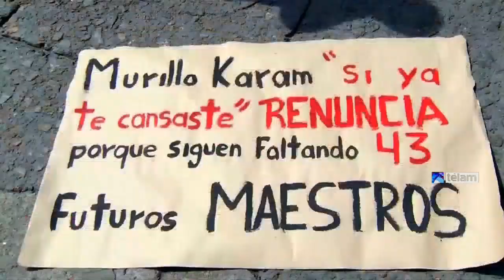Organizaciones civiles de México llamaron a la “resistencia pacífica” por los 43 desaparecidos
Un grupo de organizaciones civiles de México llamó hoy a ejercer "resistencia pacífica" por el caso de los 43 estudiantes desaparecidos a fines de septiembre en el estado sureño Guerrero pero advirtió al gobierno que no lo "obligue a usar la violencia".

"Esta lucha tiene que ser de resistencia pacífica, es la forma en que podemos transformar el país", dijo José Alcaraz García, uno de los organizadores del llamado Movimiento 43x43, Ni Un Desaparecido Más.
Alcaraz sostuvo que el movimiento, conformado por varias organizaciones civiles, apuesta por "una salida pacífica, la lucha de paz, pero de exigencia firme, porque México no quiere violencia".

"Le decimos al Estado que no nos obligue a usar la violencia", advirtió, sin embargo, al hablar en la manifestación con que el grupo coronó, en el Distrito Federal, la caravana de 192 kilómetros que inició el lunes pasado en Iguala, el municipio guerrerense donde desaparecieron los 43 alumnos.
Asimismo, el Movimiento 43x43 reclamó la renuncia del titular de la Procuraduría (fiscalía) General de la República (PGR), Jesús Murillo, quien el viernes pasado informó que tres detenidos afirmaron haber matado a los estudiantes y calcinado sus cadáveres, así como que se hallaron algunos restos humanos en la zona indicada por ellos, pero no confirmó que se tratara de los alumnos desaparecidos.

Por otra parte, al menos 14 personas detenidas por la Policía Federal continuaban esta tarde a disposición de la PGR, luego de que una protesta por el caso de los paredes.

Organizaciones sociales citadas por medios locales sostuvieron que los detenidos eran 18 y reclamaron su liberación inmediata.
Paralelamente, manifestantes encapuchados incendiaron anoche una veintena de vehículos y causaron daños en los tres accesos al palacio de gobierno de Guerrero, en Chilpancingo, la capital estadal.

Tanto las manifestaciones de anoche en Chilpancingo y el Distrito Federal, así como la caravana que llegó  a la capital del país, fueron hechas para reclamar que aparezcan con vida los 43 alumnos de la escuela normal de Ayotzinapa que desaparecieron en Iguala el 26 de septiembre pasado.

Esa noche, sendos ataques de policías municipales y miembros de la banda criminal Guerreros Unidos a alumnos de esa escuela rural y de un equipo juvenil de fútbol dejaron también seis muertos y 25 heridos.

Murillo anunció el viernes que tres miembros de Guerreros Unidos detenidos por las autoridades afirmaron que mataron a los 43 estudiantes, incineraron sus restos y los arrojaron a un basural y a un río en Cocula, a unos 23 kilómetros de Iguala.

Murillo informó que se habían hallado algunas bolsas con restos humanos y cenizas en un estado que dificultaba la identificación, por lo que pidió ayuda a la Universidad de Innsbruck, en Austria, experta en ciertos estudios especiales de ADN.

El funcionario subrayó que hasta que no haya pruebas científicas sobre la supuesta muerte de los estudiantes, legalmente deben seguir siendo considerados como desaparecidos.

"Mientras no haya pruebas, nuestros hijos están vivos", advirtió Felipe de la Cruz, portavoz del grupo de padres de los estudiantes desaparecidos, y añadió que la información suministrada por Murillo "carece de sustento científico y técnico".